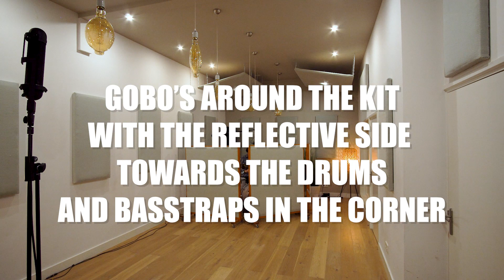RECORDING DRUMS WITH DIFFERENT ACOUSTIC TREATMENT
Well, it's about time! I finally found some time to record this video. Just to check out what could work for some productions.
Nothing is 'the best' but it sure sounds inspiring!

Recording chain:
Kick: Shure Beta52
Snare: Shure SM57
Overhead: Chandler Limited TG
Room: AEA R88

Going into the SSL VHD ALPHA and the FERROFISH PULSE 16 and then the RME FIREFACE UFX+.
Recorded with Presonus Studio One.

The gobo's I made myself and the basstraps are from the german company HOFA.